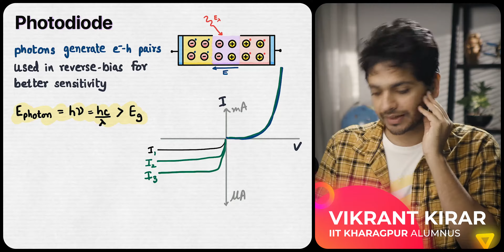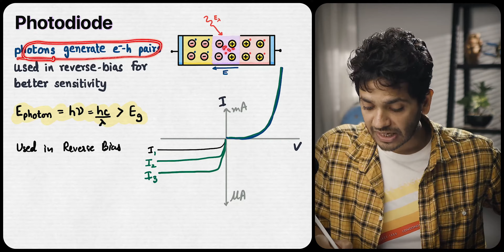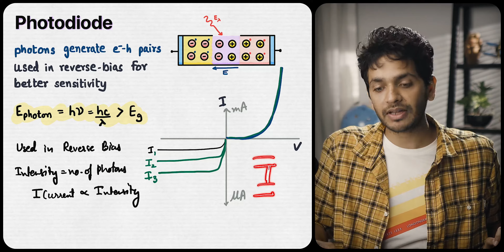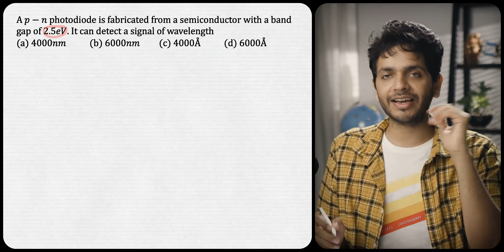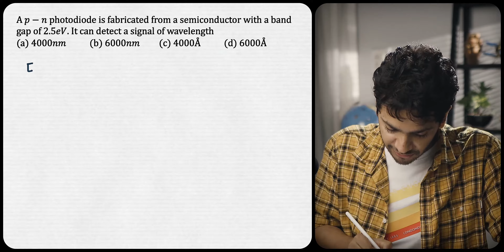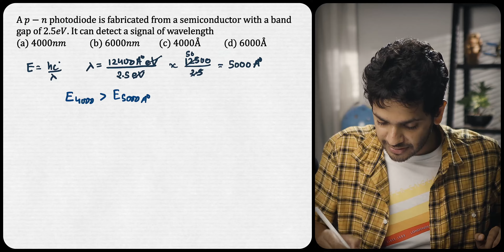Photodiode NEET PYQs | Vikrant Kirar